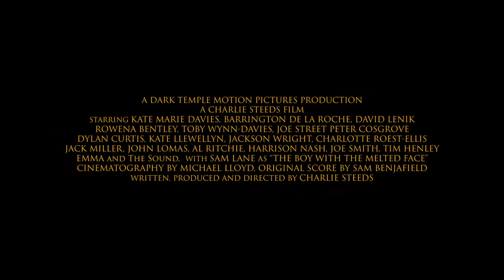Cannibal Farm (2017) Horror Movie Trailer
The Harver family head out on an idyllic summer camping trip where they can bury past tensions and enjoy some family bonding. But when their camp is sabotaged by an unseen intruder in the night, they head to the nearby creepy old farm desperate for help, where vengeful farmer Hunt Hansen and his hideously deformed son aren't farming animals...

This January, fight to survive or get eaten alive! Cannibal Farm on VOD January 2 from High Octane Pictures.